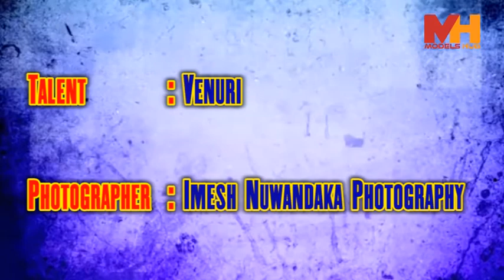Sri Lankan Hot Model Venuri Randula's Most Beautiful Photo Collection - Modelhub - Sri Lanka Model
Model : Venuri Randula

Photography : Imesh Nuwandaka